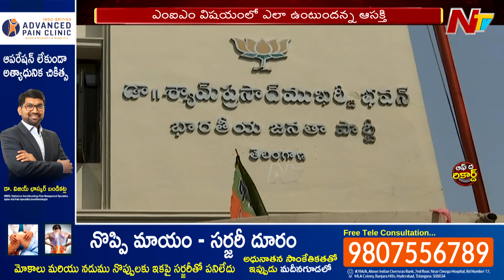హైడ్రా కూల్చివేతలపై రాజకీయాల్లో రచ్చ రచ్చ.. | Hydra | Congress | OTR | Ntv